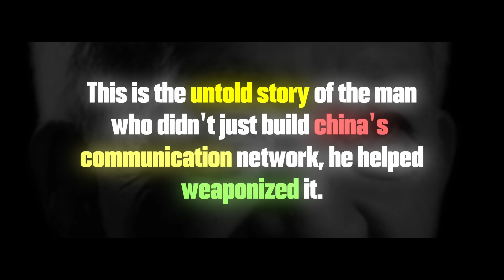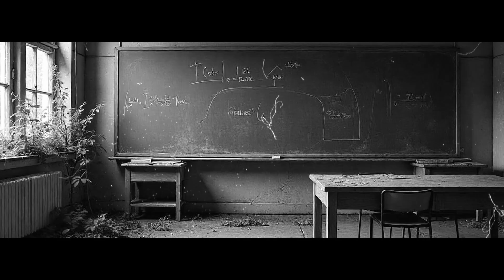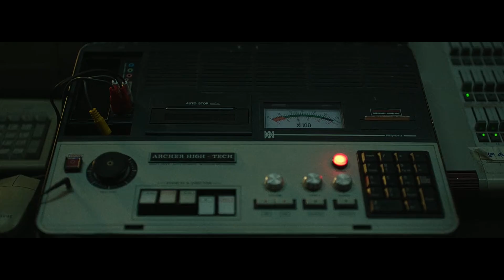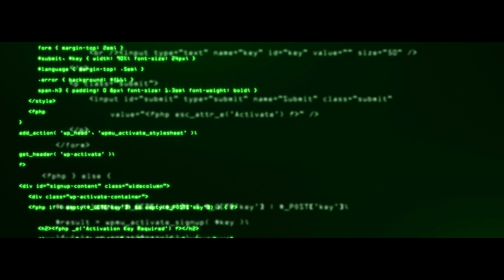How One Man Became the Godfather of China’s Tech War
The Silent Godfather of China’s Tech War: Ye Peida | Full Documentary

Who really built China’s modern telecom empire?
Before Huawei. Before 5G. Before TikTok.
There was one man, working in bomb shelters, behind chalkboards, and inside closed-door ministries, who wired China for a new kind of war:
Ye Peida, the silent architect of China’s information dominance.

In this deep-dive documentary, we uncover the untold story of Ye Peida, the visionary engineer who:

- Survived Japan’s invasion, China’s civil war, and the Cultural Revolution
- Built China’s first microwave, optical, and fiber-optic networks
- Helped launch state-backed tech giants like China Mobile and China Telecom
- Mentored a generation of engineers who now power China’s digital infrastructure
- Sparked a telecom revolution that continues to shape global power today

From the birth of Chinese telecommunications to the modern digital infrastructure war, this is the hidden history the West largely ignored, and the man who made it possible.

This story connects the dots between:

- The rise of China’s telecom sector and global influence
- The origins of Huawei, ZTE, and the Great Firewall
- Project 863 and China’s pursuit of technological independence
- The roots of today’s digital Cold War